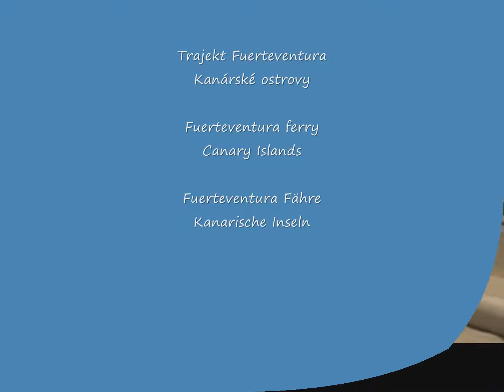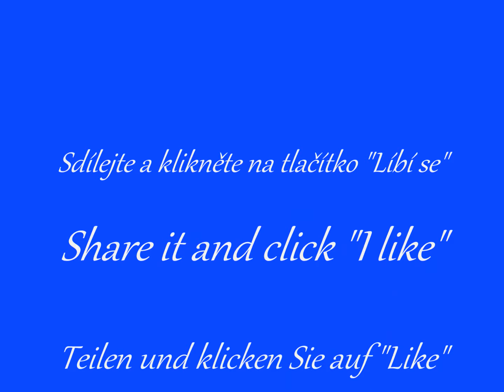Trajekt Fuerteventura - Fuerteventura ferry - Fuerteventura Fähre